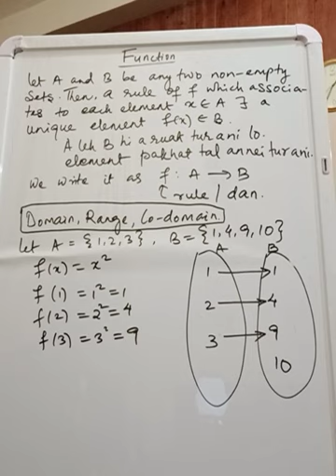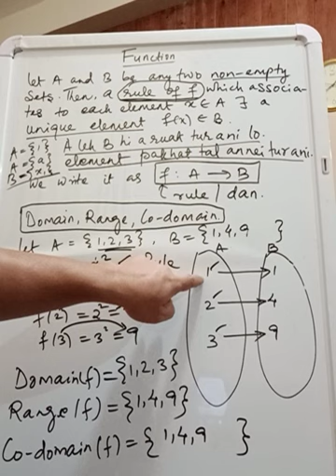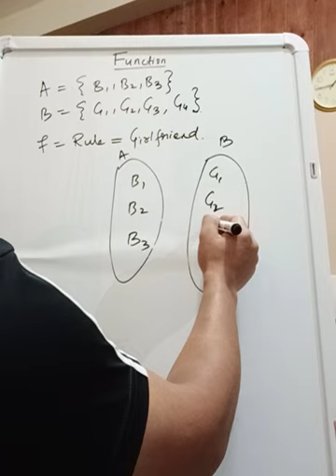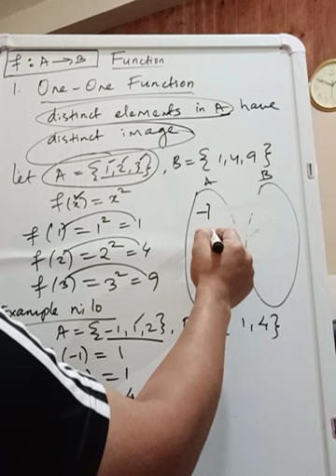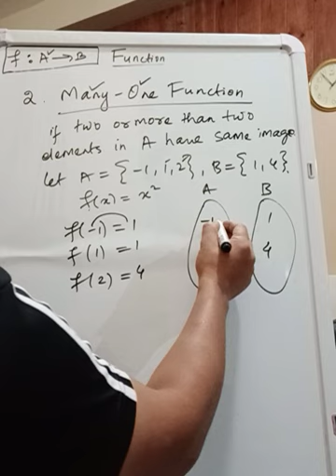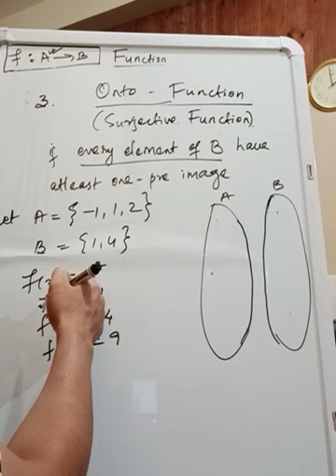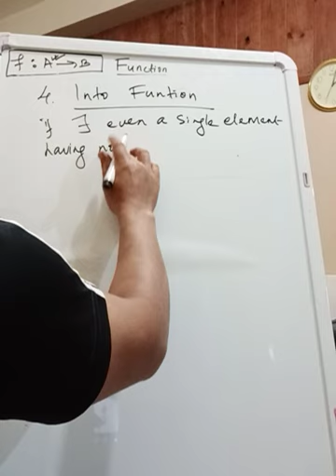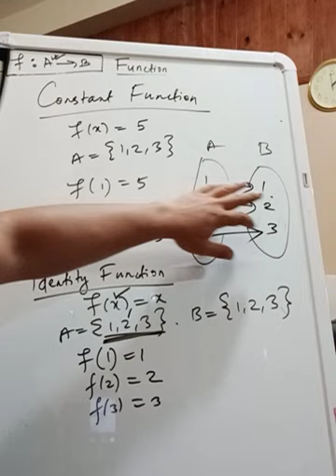Function Basic in Mizo -TC Zonunmawia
Class XI leh XII zirlai te tan Mizo tawng ngei a a basic hrilhfiah na